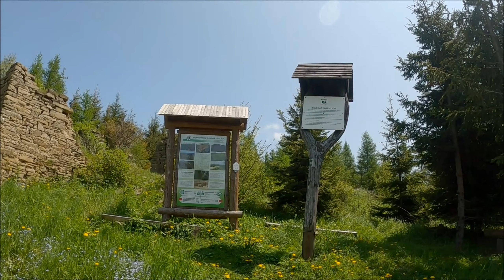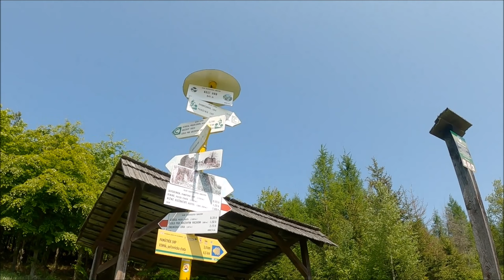ROZHLADNA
LEVOCSKE  VRCHY